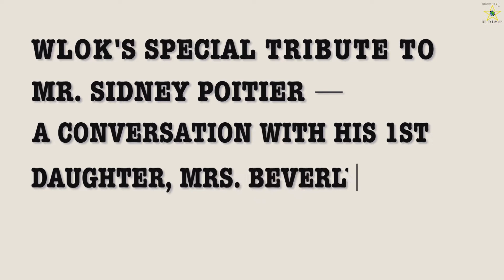MEMPHIS' WLOK SPECIAL TRIBUTE IN HONOR OF SIDNEY POITIER ©2022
A rare and heartwarming conversation with Sidney Poitier's firstborn, his daughter, Mrs. Beverly Poitier - Henderson.

Interviewed and edited by Charlé Moore

WLOK Annual Film Festival in Memphis, TN ©2022